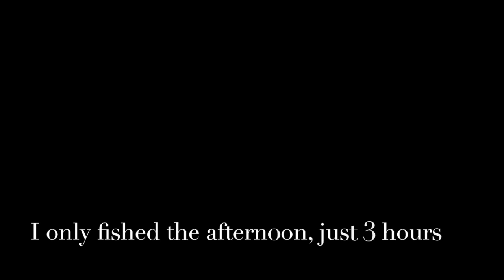My Catches @ Kilnsey 30.3.14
This video is about My Catches @ Kilnsey 30.3.14